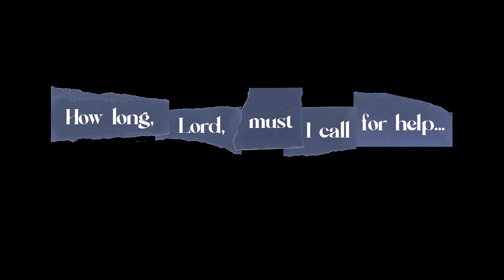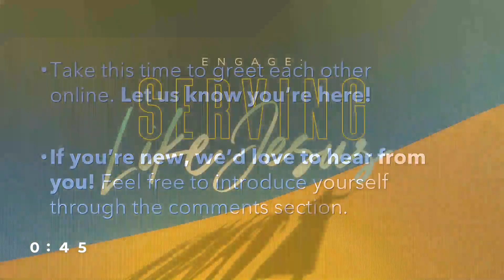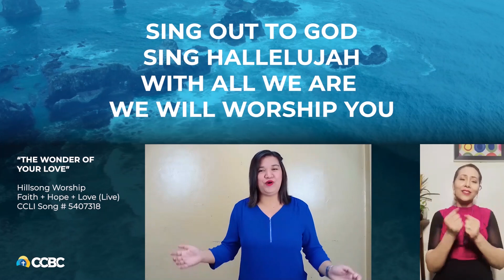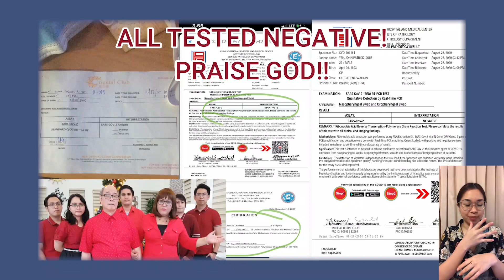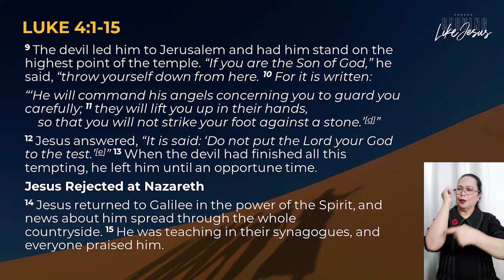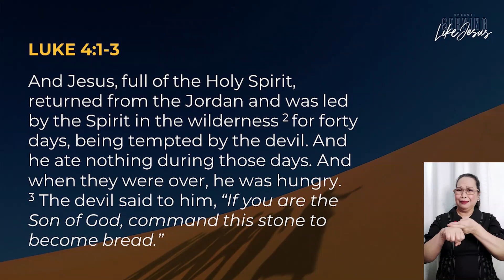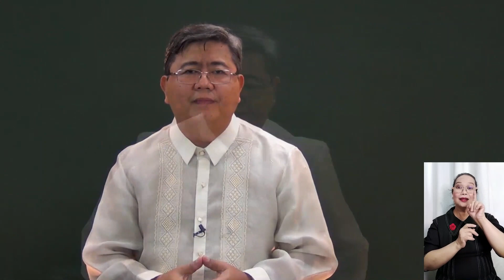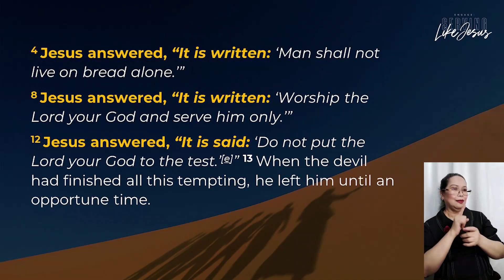Overcoming Life's Wilderness // Sunday Worship Service (January 3, 2021)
Out of the experience of Jesus, we draw out principles that will teach us to overcome. For us today, the wilderness is represented by an abundance of noise in our heart, mind, and soul. Jesus models for us how to use our time in the wilderness.

Sa pagsisimula po ng bagong taon, we will celebrate the Lord’s Supper together. Ihanda natin ang inyong bread and juice as we remember what Jesus has done for us. Let's prepare our hearts to rejoice and worship God together this Sunday, 9:00 AM online.